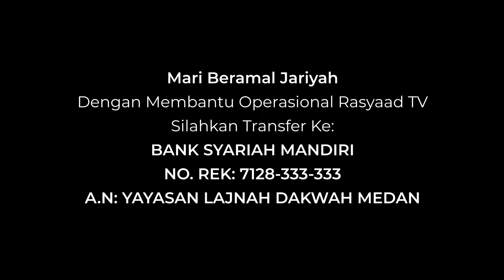Minhajul Muslim Eps 21 | Ustadz Abu 'Aaliyah - Beriman Kepada Al Quran #2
📝 Judul: Beriman Kepada Al Quran #2

Frekuensi: 3766
Polaritas : H
Simbol Rate: 21818

A.N: YAYASAN LAJNAH DAKWAH MEDAN